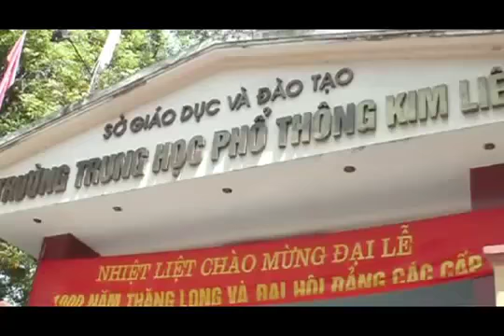kimlien flv | An Nguyên TV